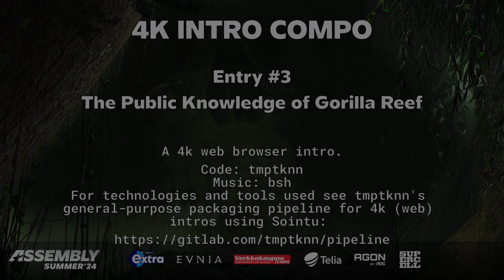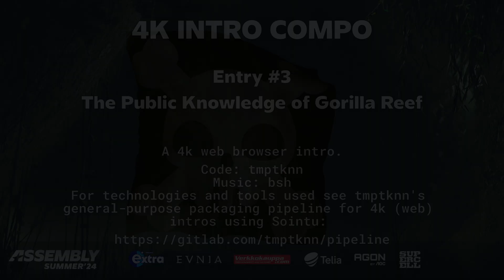Assembly Summer 2024 4k intro - The Public Knowledge of Gorilla Reef by Bits Lab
Assembly Summer 2024 videos

THE BIGGEST GAMING FESTIVAL AND DEMOPARTY IN FINLAND
Gaming, esports, digital culture and art come together at Assembly. Assembly is organized bi-annually in Helsinki, Finland. Join the party!